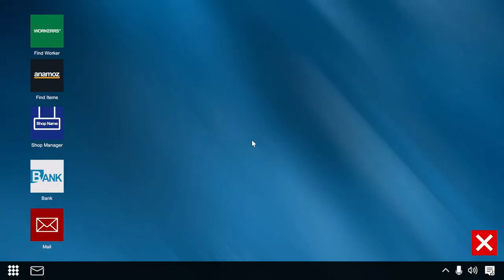Dealer Simulator - Four Locker Day